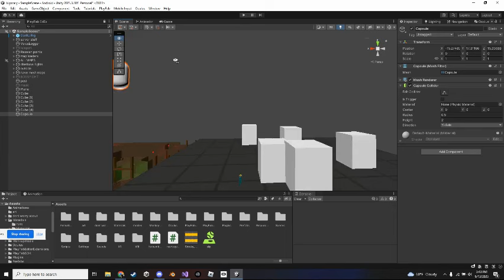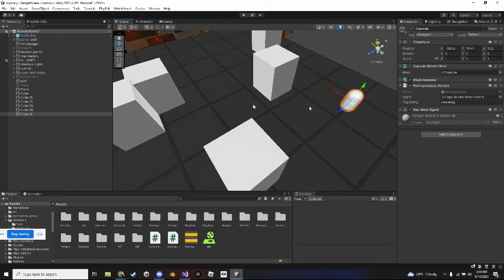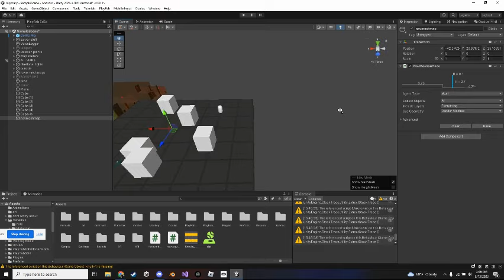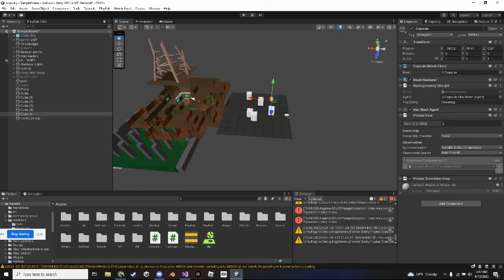how to add a networked AI to your gtag fangame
btw you can change the speed and stuff in the navmesh component